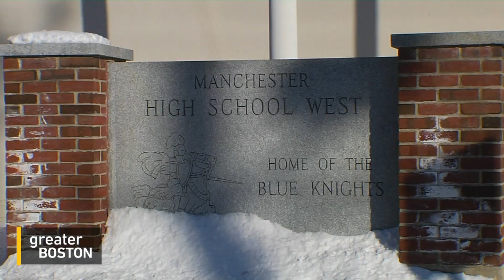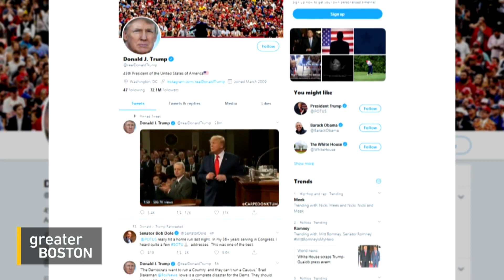What Do Teens In New Hampshire Want To Vote For? Above All, Authenticity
As the focus shifts to New Hampshire’s first-in-the-nation primary, there's at least one voting block that's a little harder to pin down than the rest: first-time voters. Most were high-school freshmen when President Trump was elected president. Now, they're ready to have their say for the first time. Cristina Quinn spoke with a few such soon-to-be-voters in Manchester to see what they’re thinking ahead of election day.